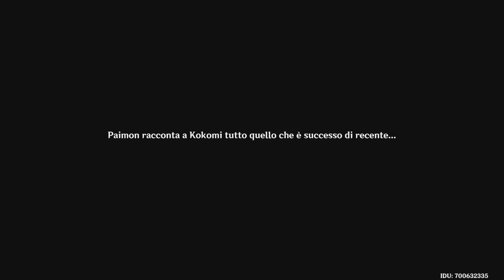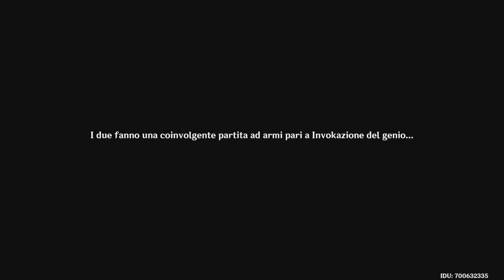Genshin Impact 3.7 - Teyvat | "A duello! Invokator Inviktus!" Event Quest in Italiano [4K]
Lo carico in ritardo di quasi 1 anno o più, probabilmente...
Almeno non si perdono queste quest a tempo. (solo fino alla fine di Sumeru), riguardo Fontaine non ho registrato niente.